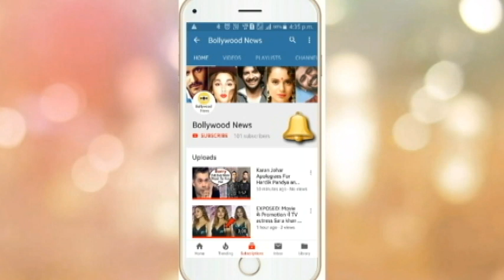Rani Mukerji SHOCKING Weight Loss For Mardaani 2 Movie